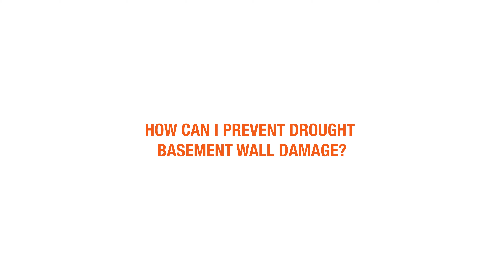How Can I Prevent Drought Basement Wall Damage?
Listen to Eric Scheele of KC Pier in Kansas City discuss how you can prevent Drought Basement Wall Damage in Kansas and Missouri.

0:00 Intro
0:12 Drought Basement Wall Damage
0:40 Monitoring Soil
1:32 Signs of Damage
2:22 Ways to Resolve